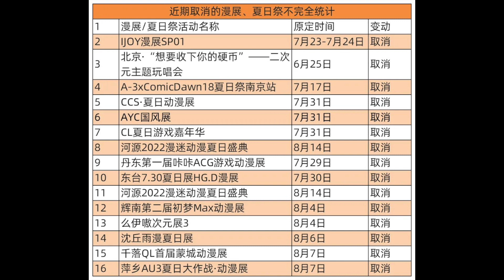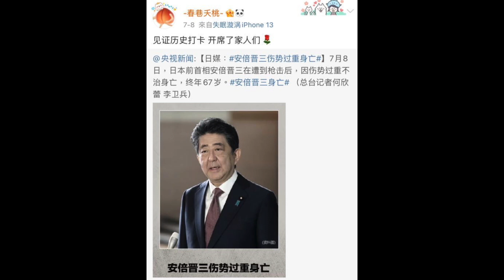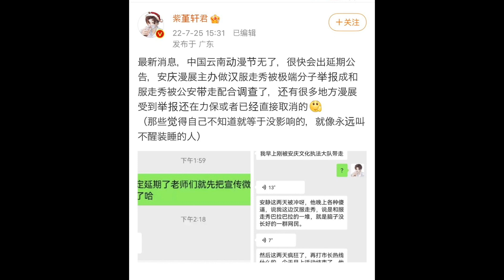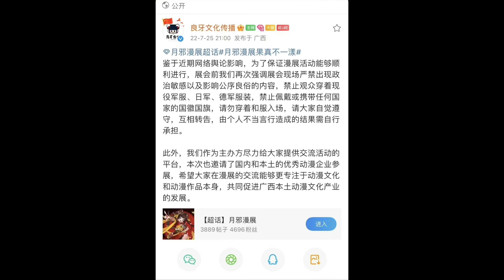【公子時評】中国动漫迷庆祝安倍遇刺，举办汉服秀被公安带走，爱国小粉红惨遭铁拳冤不冤？“文化挪用”的概念也是西方白左创造的...